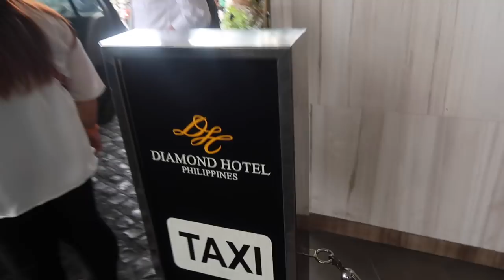SA Vlog #2: Agent Sam Jong Breaksdown How To Play Pro Basketball In Asia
For Vlog #2 I sat down with basketball agent Samuel Jong, from Brunei, who's taking over South East Asia basketball. We breakdown the leagues, what it takes to be a pro overseas, mentorship, and the impact social media has on your career.